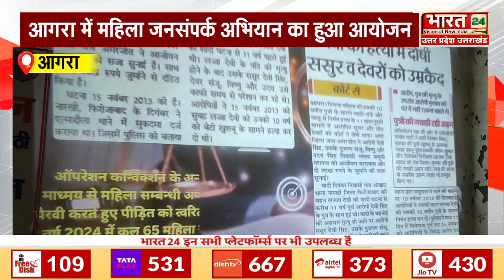महिलाओं के लिए UP Police की वर्कशॉप- ‘चुप्पी तोड़ो, खुल कर बोलो’ में सुनी समस्याएं | Agra | Women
आगरा थाना ताजगंज द्वारा महिला जनसंपर्क अभियान के अंतर्गत राधे जमना देवी गर्ल्स डिग्री कॉलेज में "चुप्पी तोड़ो, खुल कर बोलो" की थीम पर कार्यशाला आयोजित की...